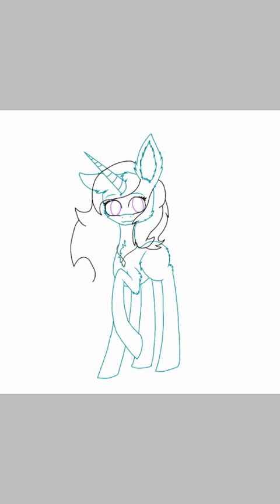[MLP SpeedPaint] Feather Breeze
Like and subskribe;)))

Song: Welcome to the Show- Britt Nicole